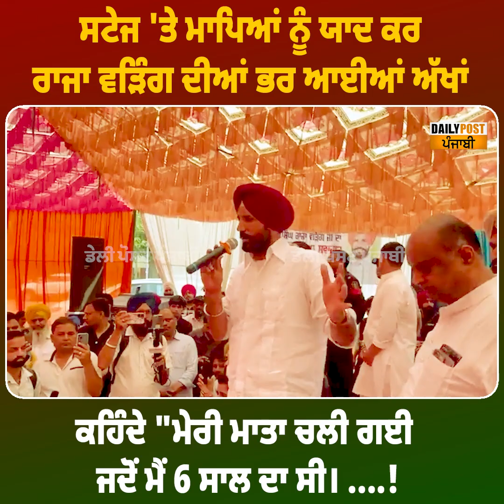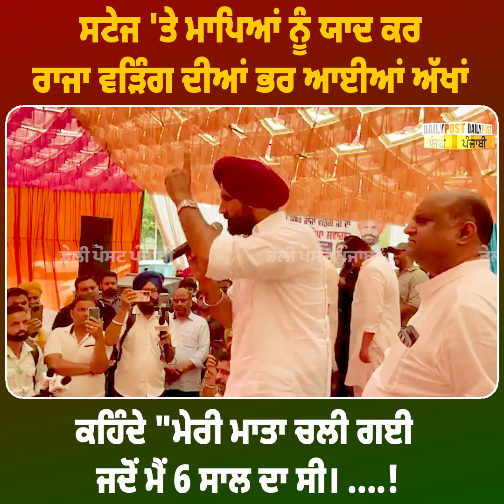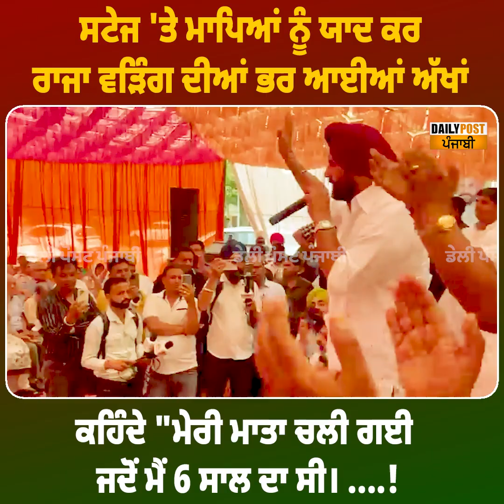ਸਟੇਜ 'ਤੇ ਮਾਪਿਆਂ ਨੂੰ ਯਾਦ ਕਰ ਰਾਜਾ ਵੜਿੰਗ ਦੀਆਂ ਭਰ ਆਈਆਂ ਅੱਖਾਂ ਕਹਿੰਦੇ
ਸਟੇਜ 'ਤੇ ਮਾਪਿਆਂ ਨੂੰ ਯਾਦ ਕਰ ਰਾਜਾ ਵੜਿੰਗ ਦੀਆਂ ਭਰ ਆਈਆਂ ਅੱਖਾਂ ਕਹਿੰਦੇ "ਮੇਰੀ ਮਾਤਾ ਚਲੀ ਗਈ ਜਦੋਂ ਮੈਂ 6 ਸਾਲ ਦਾ ਸੀ। .!